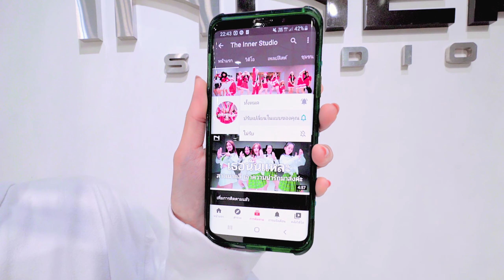INNER KIDS │ SUPER SHY - NEWJEANS